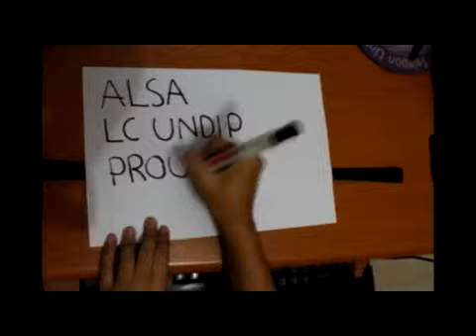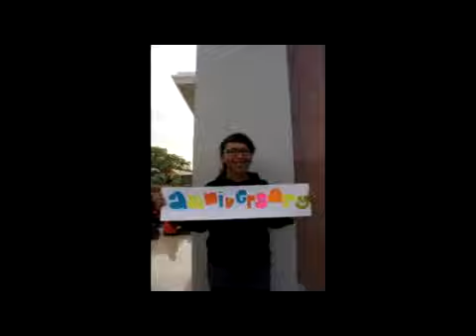ALSA LC UNDIP 18th Anniversary